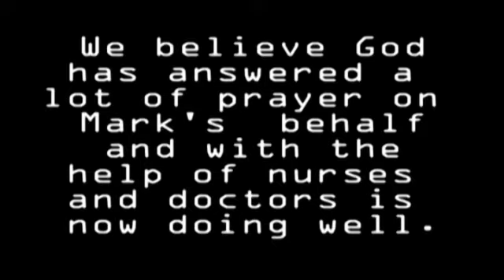Mark Dowling message for CEC.mp4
Mark was involved in a serious road accident in May 2012. Here he gives a short message to friends and family who are interested in his wellbeing.  He had no notice about giving this imprompru message, and spontaneously offered what you see here.  There was only one "take", and - job done!
I suspect this to be his YouTube debut!
Tim